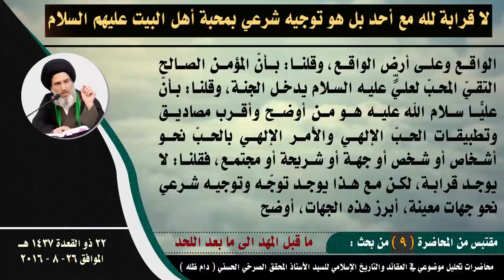لا قرابة لله مع أحد بل هو توجيه شرعي بمحبة أهل البيت عليهم السلام